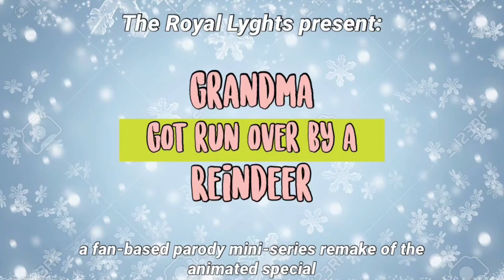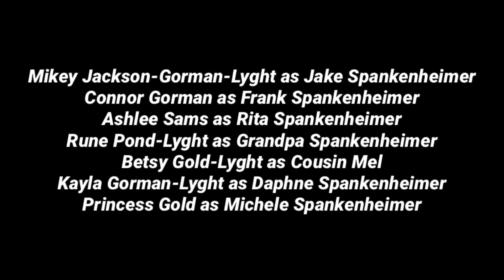Grandma Got Run Over By A Reindeer Episode 6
“Mother’s Day”

The family celebrates the first Mother’s Day without grandma, which includes a visit from a greatly disliked toxic relative.

The “Grandma Got Run Over By a Reindeer” special is owned and distributed by Warner Bros. Entertainment Inc.;
“Grandma Got Run Over By a Reindeer” is owned by Epic Records, originally sung by Elmo Shropshire.

Mikey Jackson-Gorman-Lyght as Jake Spankenheimer
Connor Gorman as Frank Spankenheimer
Ashlee Sams as Rita Spankenheimer
Rune Pond-Lyght as Grandpa Spankenheimer
Betsy Gold-Lyght as Cousin Mel
Kayla Gorman-Lyght as Daphne Spankenheimer
Princess Gold as Michele Spankenheimer